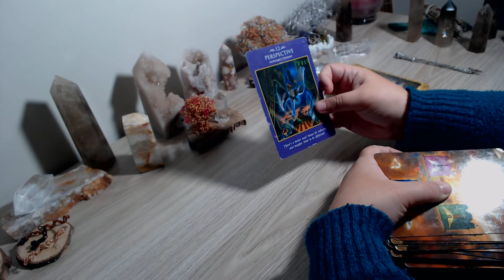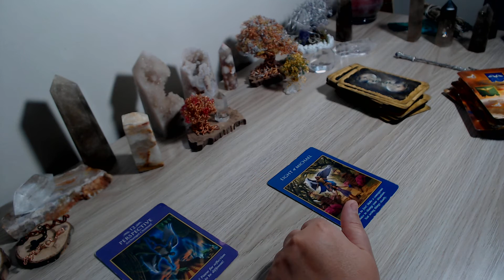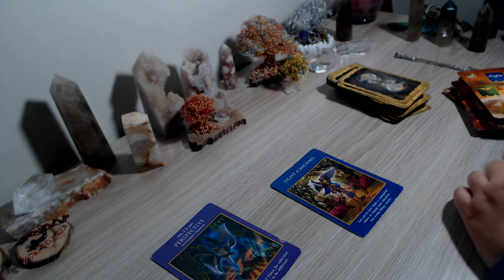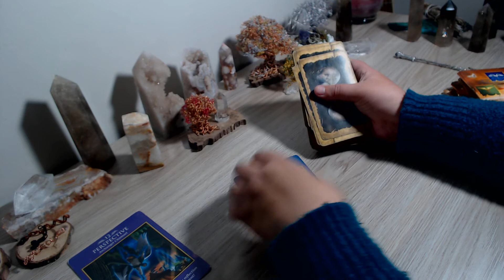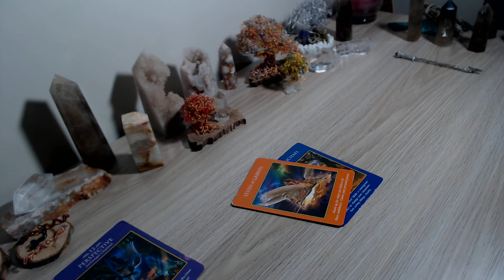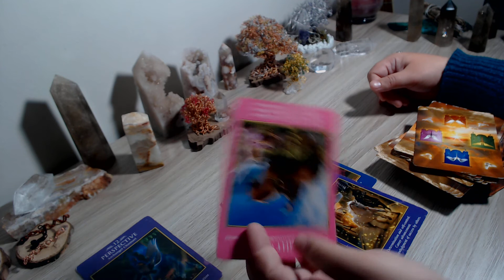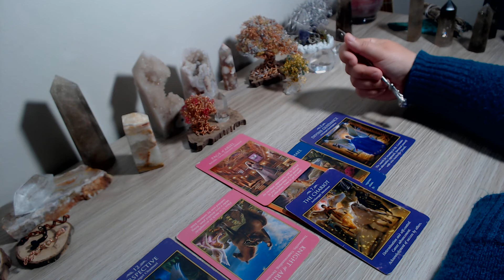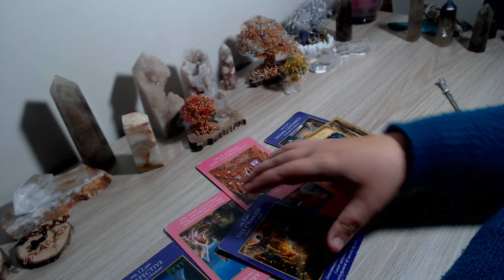TAURUS ♉ TAROT READING HOROSCOPE - Hold the line! Keep going at your pace...January 2022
Your support means everything and each and every one of you is a part of this reality and success. I am forever grateful for you!

Remember, you have free will as do others, so if the energy changes, it's what you each are manifesting. These are general readings and will not resonate with everyone, so please take what does and leave the rest. Also, please see the legal disclaimer for the channel for any additional information.

TAURUS ♉ TAROT READING HOROSCOPE - Hold the line! - January 2020